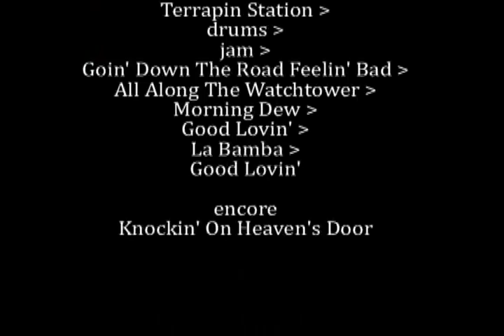Good Lovin ~ La Bamba - Grateful Dead - 9-18-1987 - Madison Sq. Garden, NY set-2-9 (LoloYodel)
Here's something which is seemingly NOT (or at least entirely) on the Tube ! ...

The entire show of this special 1987 NYC (Mad Garden) concert including the COMPLETE 2nd set with notably a brilliant Goin' Down The Road, Morning Dew and a exquisite Good Lovin' ~ La Bamba ~ Good Lovin' !!

Set 1
Hell In A Bucket
Sugaree
Walkin' Blues
Candyman
When I Paint My Masterpiece
Bird Song

Set 2
Shakedown Street ~
Terrapin Station ~
space ~
Goin' Down The Road Feelin' Bad ~
All Along The Watchtower ~
Morning Dew ~
Good Lovin' ~
La Bamba ~
Good Lovin'
encore : Knockin' On Heaven's Door

Thanks to "Brokedown House Productions"